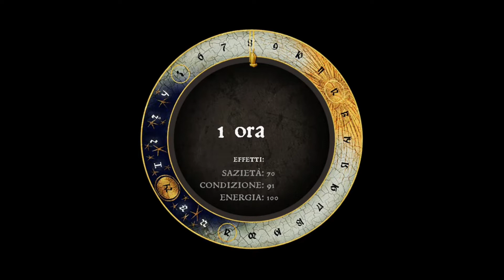KINGDOM COME DELIVERANCE #36 - X BOX ONE WALKTHROUGH ITA (NO COMMENTARY) LADY STEPHANIE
CIRCA 620 ANNI FA IN BOEMIA CONTINUA LA STORIA DEL NOSTRO HENRY.
IN QUESTO EPISODIO PORTIAMO A TERMINE I COMPITI AFFIDATECI DA LADY STEPHANIE E TORNIAMO DA LEI, LA QUALE CI CONFERISCE UNA RICOMPENSA DAVVERO SPECIALE!!
PLAYED WITH: MICROSOFT X BOX ONE